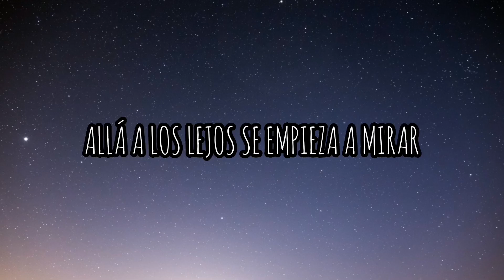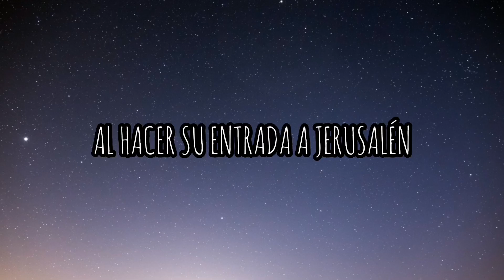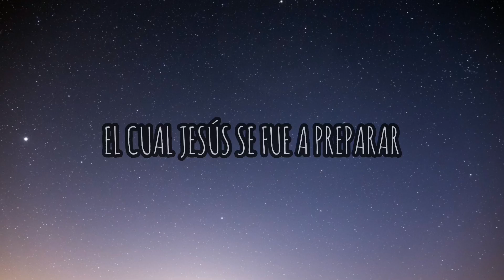Hossana Al Rey - Cover (Letra) - Sol De Justicia